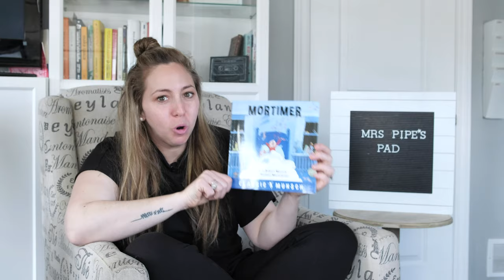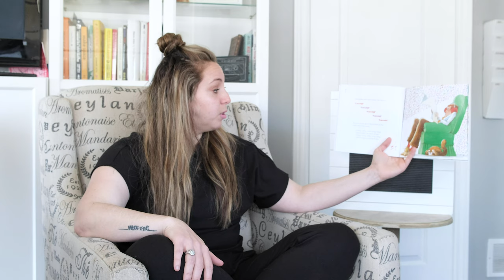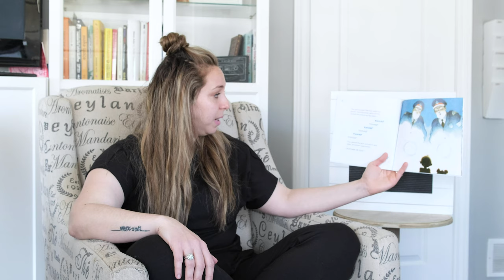Mortimer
A reading of the children's book "Mortimer" by Robert Munsch